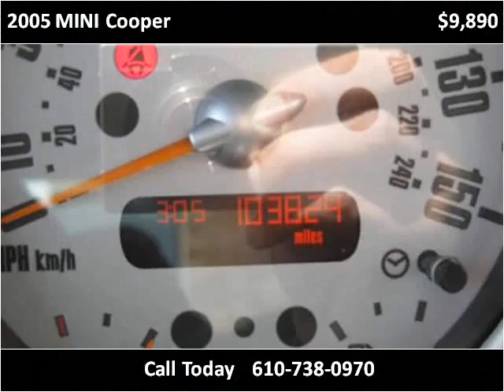2005 MINI Cooper Used Cars West Chester PA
This 2005 MINI Cooper is available from Landmark Auto Sales.